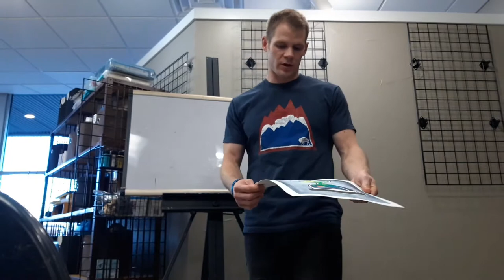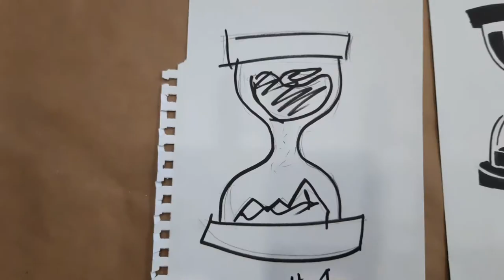Epic Watercolor Hourglass Painting